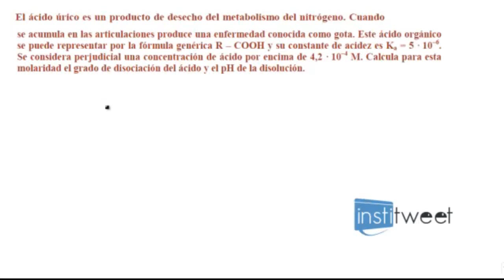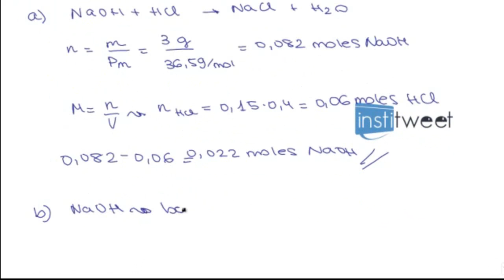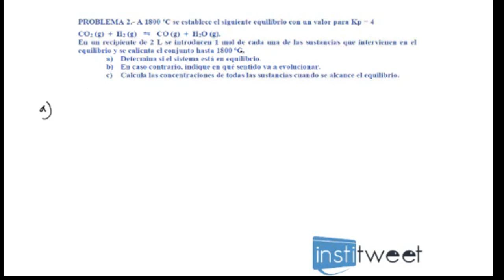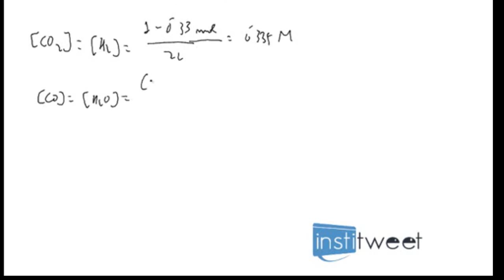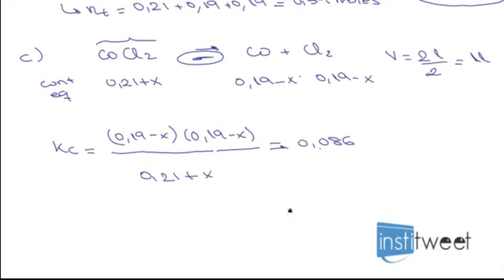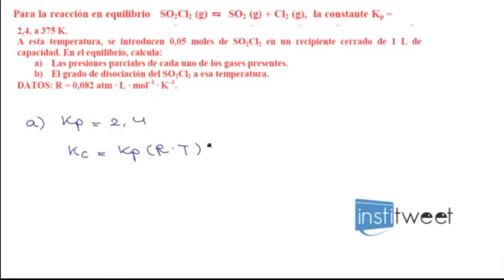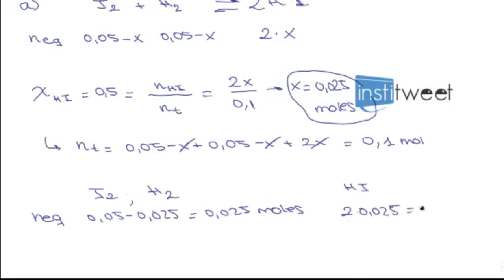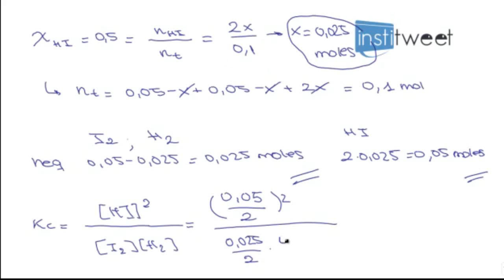Equilibrio quimico grado de disociacion.ejercicios resueltos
Aqui explico equilibrio quimico grado de disociacion.ejercicios resueltos paso a paso para que puedas entender bien el equilibrio quimico acido base Si los vídeos te sirven de ayuda y quieres que continúe haciendo más ejercicios Suscríbete, dale a Me Gusta! y visita nuestra web
Aqui te dejo los mejores canales educativos en Español.